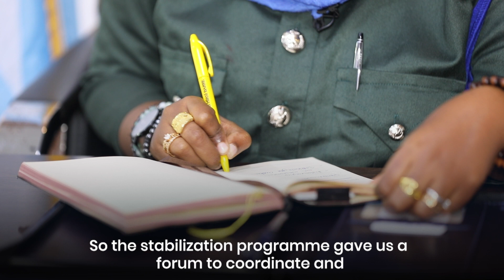Documentary Xiiso Leh oo Soo Koobeysa Dadaallada Xasillinta ee Dowladda Soomaaliya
Warbixin Xiiso Leh oo Soo Koobeysa Dadaallada Xasillinta ee Dowladda Soomaaliya